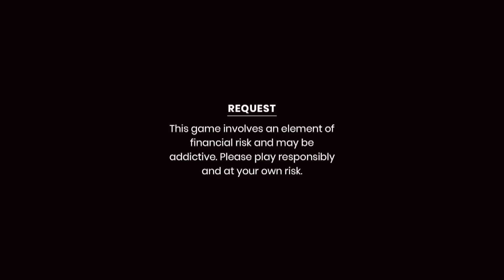സാന്ത്വനത്തിലെ ഓണാഘോഷം 🤭|Onam celebration in santhwanam